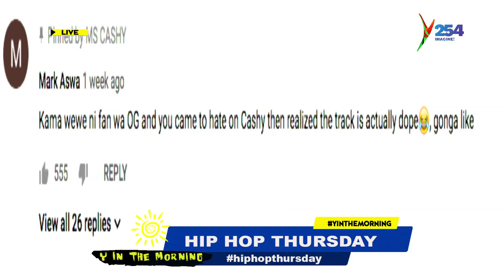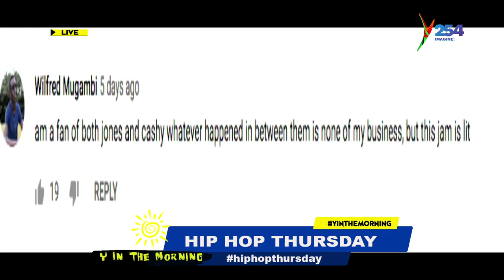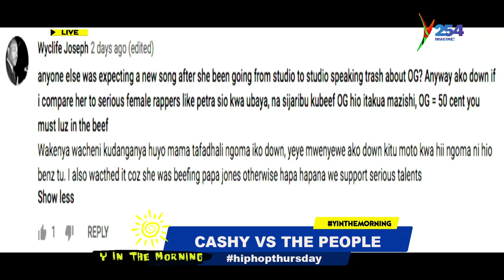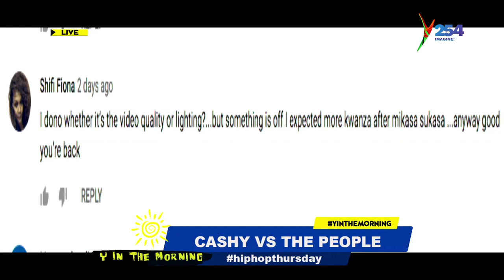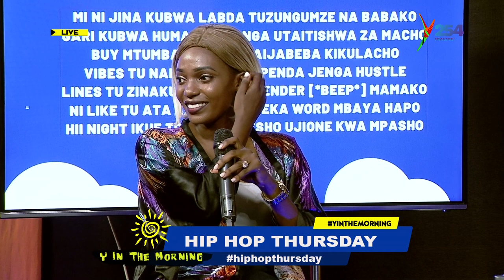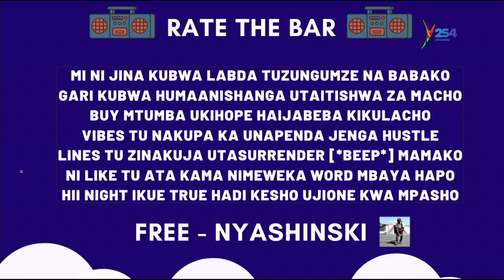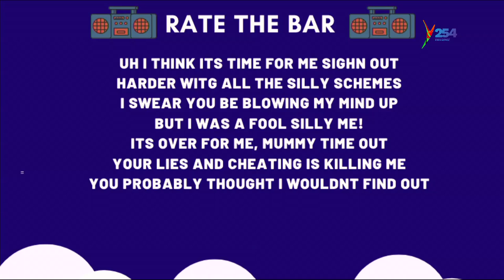Miss Cashy: Its all love_ I want to be understood_ Naitwa Cashy represents me